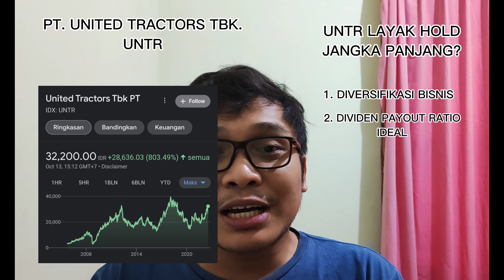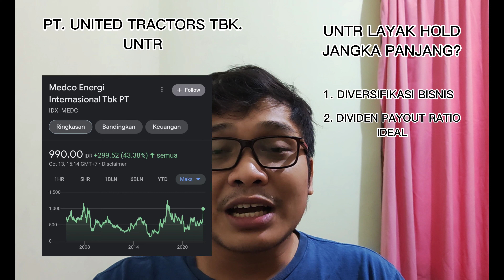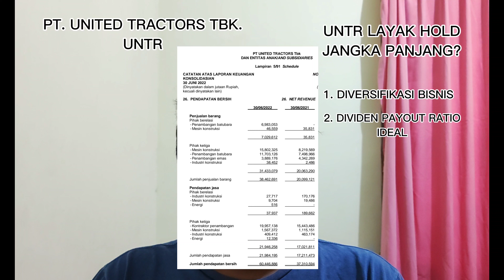PT. UNITED TRACTORS TBK. (UNTR) LAYAK HOLD JANGKA PANJANG?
Membahas Saham UNTR berdasarkan analisa pribadi. Semoga bermanfaat.